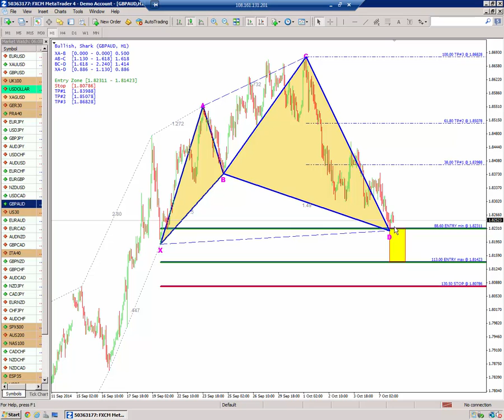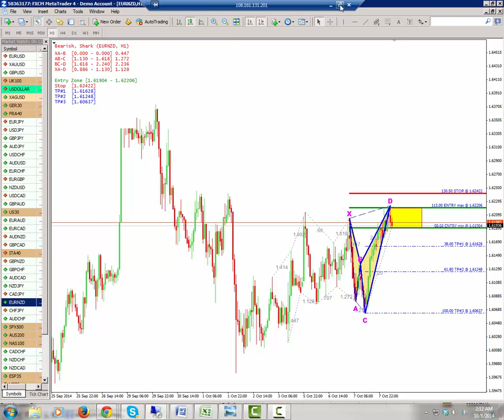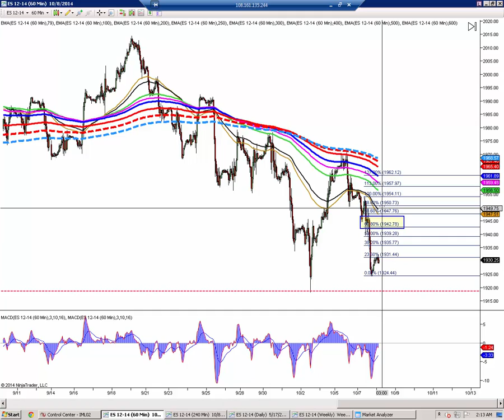Opening Play Video- Oct 8th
We review Some ideas for Harmonic Patterns and S&P Futures